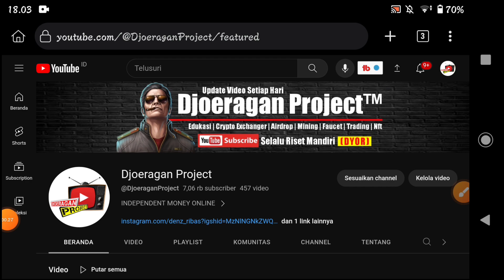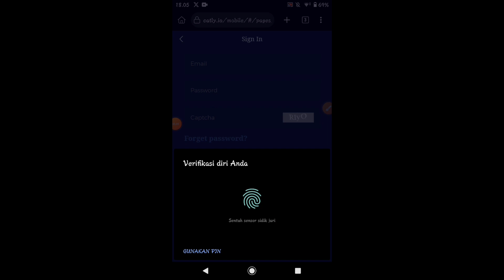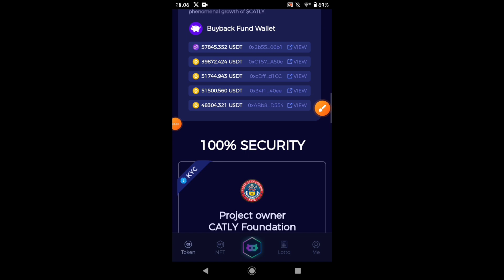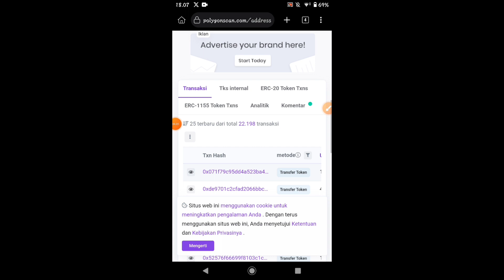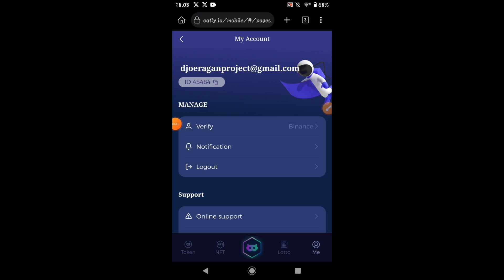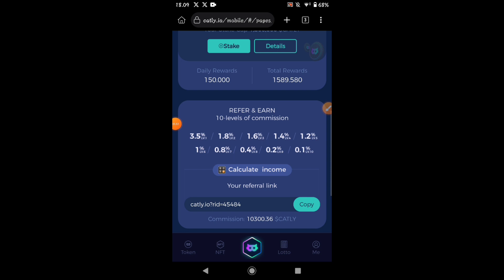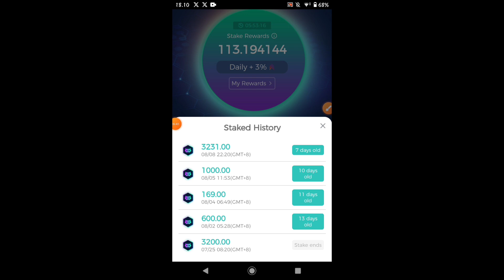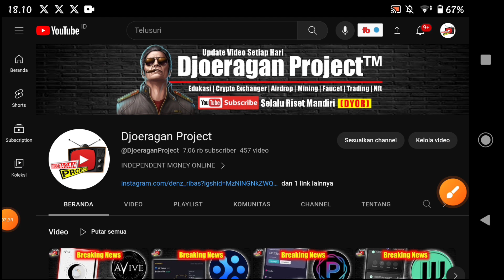Catly.io Terbaru Hari Ini ✅ Semakin Mantap Paten,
SEPUTAR CARA DAPAT UANG DARI INTERNET